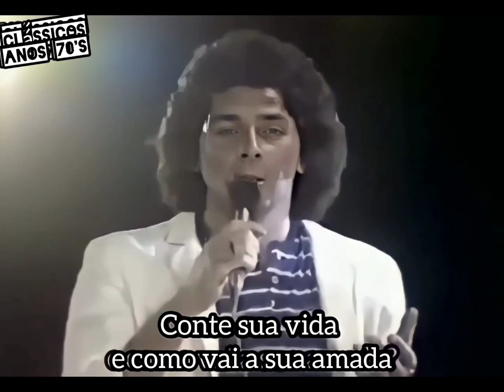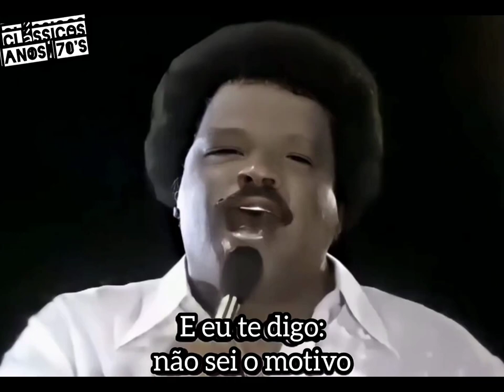MPB 🎵 TIM MAIA, FÁBIO &HILDON 🎶 VELHO CAMARADA (1979) "HD"